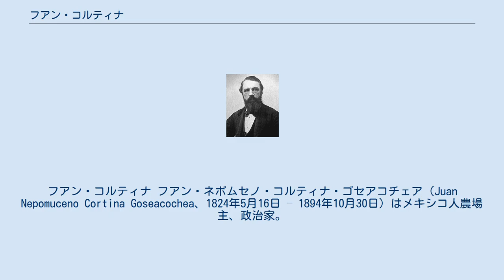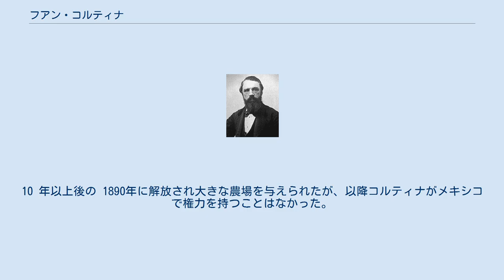フアン・コルティナ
フアン・コルティナ フアン・ネポムセノ・コルティナ・ゴセアコチェア（Juan Nepomuceno Cortina Goseacochea、1824年5月16日 – 1894年10月30日）はメキシコ人農場主、政治家。
リオグランデ谷地域でテキサスのアングロ人によるメキシコ人 / メキシコ系アメリカ人への暴虐行為に立ち向かった民衆のヒーロー。
 フアン・コルティナは 1824年5月16日、メキシコのタマウリパス州カマルゴで牧場を営んでいた両親（母エステファナ・ホセアコチェアと父トリニダッド・コルティナ）の間に生まれた。
3 歳の時、テキサスのリオグランデ谷下流の町マタモロスとブラウンズビルにまたがる広大な土地を母親が相続することになり家族で引越す。
1846年、彼が 22 歳の時、ザカリー・テイラー将軍率いるアメリカ合衆国陸軍は、当時メキシコが主張していた米墨国境であるヌエセス川を越境してメキシコ領内に侵入した。
この進軍を阻止するためにマタモロスに派遣されたマリアーノ・アリスタ将軍配下のメキシコ軍にコルティナは参加する。
アリスタ将軍はコルティナに対し、近在の牧夫らを集めて軍隊を組織するよう命じた。
この非正規軍である騎兵連隊（「タマウリパス (Tamauripas) と呼ばれた」）をコルティナが指揮し、米墨戦争の発端となったパロ・アルトの戦いやレサカ・デラ・パルマの戦いなどに参戦した。
 米墨戦争が 1848年2月2日のグアダルーペ・イダルゴ条約により終結し、新しい国境が策定されたため、コルティナ一族の保有していた土地の多くが米国領となってしまった。
新しいテキサス州当局者は彼の土地所有の主張の多くを無効にしたが、それでもコルティナは南テキサス民主党の要職に就き、依然として大農場主であった。
他のメキシコ人土地所有者の多くも同様に土地を奪われ、ブラウンズビルの有力な弁護士と判事のグループを相手に、アメリカの新しい法律に無知なメキシコ人から土地を奪ったとして訴えるなど、対立が次第に深まっていった。
「人間を装った吸血鬼共は、猛獣狩りをするようにメキシコ人を追いかけ、殺しまた投獄することで財産を強奪していった。」と彼は書き記している。
彼自身も牛泥棒のかどで 2 度ほど起訴された。
しかし、彼は既に多くの貧しいテハーノ（Tejano、テキサスが米領となったためアメリカ国籍となった元メキシコ人）らの支持を得ており、この起訴がアングロ人（アメリカからテキサスに来た白人）による単なる嫌がらせに過ぎないと判っていたので逮捕されることは無かった。
テハーノの権利を守る目的でコルティナは私兵による軍隊を組織し、実際にそれはある程度機能した。
その結果彼は貧しい階層の人たちのリーダー的存在となり、アングロ人による権力の濫用に立ち向かうヒーローと見られるようになった。
 1859年7月13日、コルティナとブラウンズビル当局者の緊張はついに暴力という形で爆発した（第一次コルティナ戦争）。
この日、ブラウンズビルの保安官であるロバート・シアーズがコルティナの元使用人であるトマス・カブレラ（コーヒーショップで酔って暴れていたといわれる）を痛めつけているところにたまたまコルティナが通りかかった。
コルティナがこの一件は自分に預からせてくれと頼んだが、保安官が「メキシコ人の癖して何を言ってやがる」と答え、暴行を止めなかった。
コルティナが空に向けて威嚇射撃を行ってもシアーズ保安官はまだ暴行を続けたため、今度は肩を撃った。
そしてカブレラを馬に乗せて町を出た。
翌週以降、緊張が高まっていき、ついに 9月28日、コルティナは 40 ないし 80 人の手勢でブラウンズビルを襲撃・占領した。
この襲撃で、彼がその敵として捉えたいと思っていた者のほとんどは既に町から逃げ出してしまっていたが、1 人の刑務所看守を含む 5 人をメキシコ人虐待のかどで処刑した。
 ブラウンズビルの有力者数名がリオグランデ川を渡りマタモロスを訪れ、コルティナに影響力を持つホセ・マリア・カルバハルに面会して説得を行った。
コルティナは了解して 9月30日にはキャメロン郡のサンタ・リタにある自分の牧場に引き揚げた。
この引き揚げに際して声明文を発表した。
内容はテキサスに住むメキシコ人の権利を主張し、この権利を侵すものは罰せられることを要求するものだった。
ブラウンズビルではコルティナが撤退した直後に町の有志 20 人ほどで「ブラウンズビル・タイガース」と...